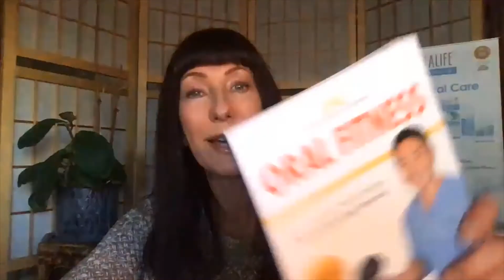A Guide to Changing Lives with Dr. Jeremy Ueno | StellaLife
A Guide to Changing Lives with Dr. Jeremy Ueno

Join us to discuss Dr. Jeremy Ueno's new book for patients about the mouth/body connection. You don't want to miss this!